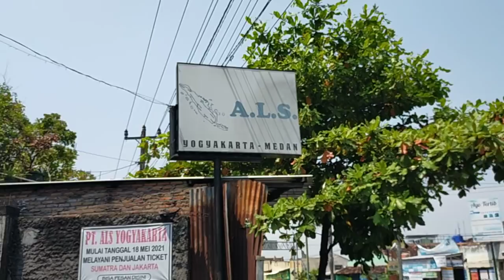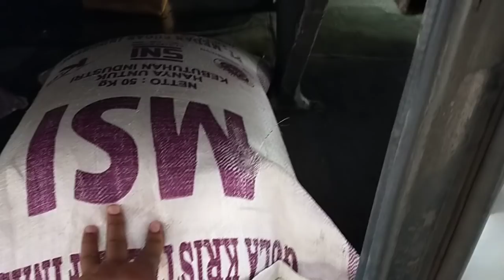BANG SANGKOT LAMARAN DI KAMPUNG...‼️BUS ALS 253 DAN BUS ALS 156 DI POOL BUS ALS JOGJAKARTA